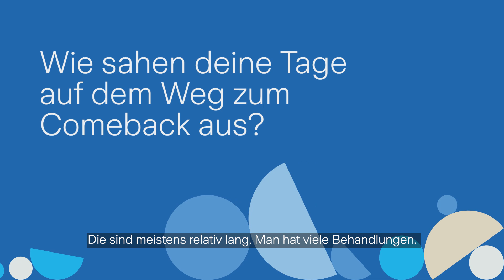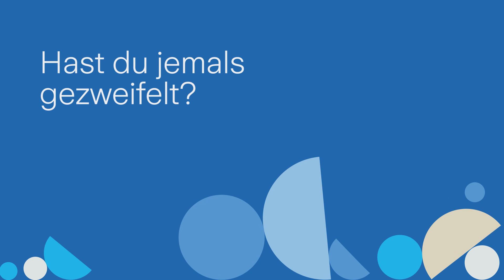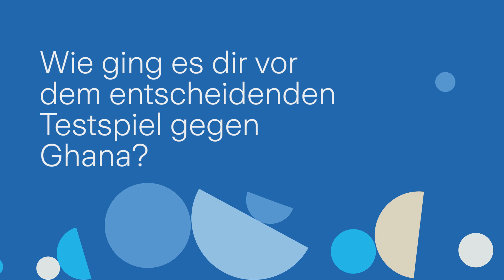Yann Sommer in «The Comeback Game»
Bereit, etwas anzustossen. Zurich ist neue Versicherungspartnerin der Schweizer Fussball-Nationalteams und zeigt Nati Stars ganz persönlich.

Verletzungspause kurz vor der WM: Unser Nati-Goalie Yann Sommer erlebte 2022 ein emotionales Auf und Ab. Wir zeigen exklusiv, wie er diese herausfordernde Zeit erlebt hat:

Als Yann Sommer sich vor der WM am Knöchel verletzt hat, wusste er: Für sein Comeback muss er alles geben. Deshalb ist er voller Leidenschaft in die Reha-Phase gegangen. Er hat versucht, jeden Tag für sich zu nehmen, auch wenn es oft eine Achterbahn der Gefühle war. Umso grösser war seine Freude, als er nach dem letzten Testspiel, vor dem grossen Turnier, die Gewissheit hatte: Er ist rechtzeitig fit.